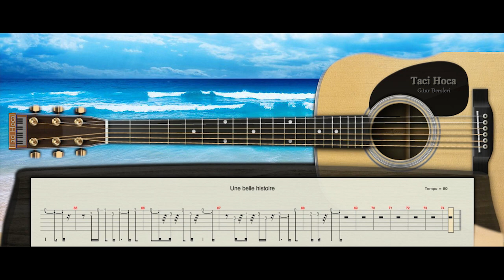GİTAR DERSİ 1 - Une belle histoire ( Michel Fugain ) - Taci Hoca : 0212 892 85 48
Gitar çalabilmek bir ayrıcalıktır. Sizi çevrenizin ilgi odağı haline getirir ve ruh dünyanızı zenginleştirir . Hayata 1-0 önde başlarsınız . Kesinlikle ben çalamam demeyin. Eğer gerçekten istiyorsanız ÇALARSINIZ . Ama eğitmeninizi iyi seçmeniz lazım. Eski metodlarla eski şarkılarla size Gitar öğretilmek isteniyorsa muhtemelen başarısız olup ben bunu yapamıyorum , kaabiliyetim yok diye Gitardan soğuyabilirsiniz . Ama suç sizde değil size tatbik edilen metottadır. Benim kendi metodumda Öğrenci Gitarı sevdiği ve istediği şarkılarla NOTA ve TAB okumayı öğrenerek çalar . Sevdiği şarkılarla öğrendiği için zevkle ve isteyerek Gitar çalmayı öğrenir. 50 yıllık profesyonel tecrübemden yararlanıp Gitar çalmayı öğrenmek istiyorsanız beni arayın . Size nasıl faydalı olabileceğimi , hangi metodumun sizin için daha faydalı olabileceğimi konuşalım. Çünkü her kişinin öğrenmek istedikleri ve öğrenme hızı farklıdır . Size uygun metodu keşfedip o yolda ilerleyelim. Görüşmek dileğiyle ….
                                            Taci Hoca : 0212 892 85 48